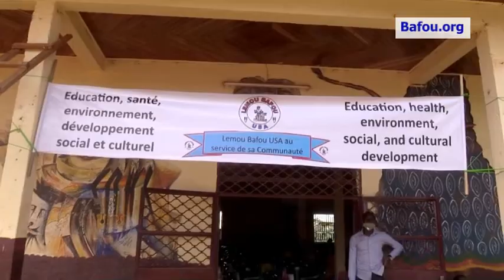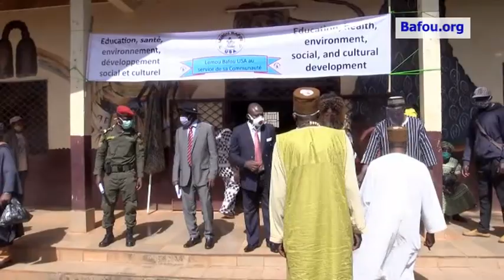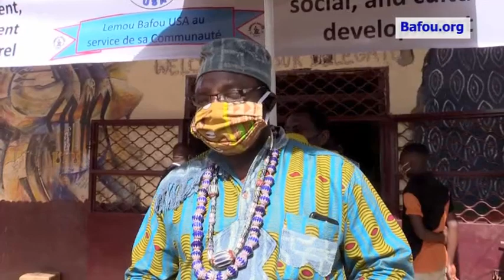Cérémonie de distribution des dons offerts par le Groupe SOMAF et l'Association Lemoû Bafou des USA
Dans le cadre de la lutte contre le COVID-19 à Bafou, l’association Lemoû Bafou des Etats-Unis d’Amérique, sous l’impulsion de sa présidente Mme Ernestine Djoumejio, s’est décidée de voler au secours des populations Bafou. Pour joindre la parole à l’acte, sous la coordination du Roi des Bafou, et l’appui du groupe SOMAF dont le PDG est Ndi Assa’a Nwelah MOUAFO Louis Marie, une importante quantité de dons a été distribuée aux chefs de villages et chefs de quartiers de tout le groupement Bafou, en présence des autorités administratives et politiques de Nkong-Ni. Notons que le Préfet de la Menoua qui devait présider cette cérémonie a été empêché à la dernière minute.

Du Sous-préfet de Nkong-Ni au Roi des Bafou en passant par le Maire de Nkong-Zem, tous ont loué le geste des donateurs du jour tout en relevant que l’association Lemoû Bafou des Etats-Unis d’Amérique est ainsi la première association de la diaspora à poser un tel acte. Ils ont prié le très haut de les garder à l’abri de ce mauvais vent qui souffle à travers le monde. Pour terminer ils ont prié les autres fils et filles de cet arrondissement de penser à leurs origines non pas seulement à l’occasion de cette pandémie, mais aussi pour le développement de Nkong-Ni de manière générale.

Le Roi des Bafou n’a pas tari d’éloges à l’endroit du PDG du Groupe SOMAF, Ndi Assa’a Nwelah MOUAFO Louis Marie, qu’on ne présente plus aux Bafou. Aussi a-t-il félicité et encouragé Mme le 1er Adjoint au Maire, Ma’ah Ndzemieh KOGEDI Nicole Solange, qui, pour le Roi des Bafou suit les pas de Ndi Assa’a Nwelah MOUAFO Louis Marie dans la construction du groupement Bafou.

Dans l’ensemble les dons étaient constitués de :

- 4000 cache-nez

- 105 cartons de savons

- des frais de déplacement pour chaque participant.

Pour le représentant de l’association Lemoû Bafou des USA, Monsieur Donfack François, « Ceci sera l’opportunité d’une sensibilisation renforcée de nos populations à la réalité et aux dangers du Coronavirus et d’indiquer par conséquent les mesures de prévention contre cette pandémie mondiale. Lemoû Bafou USA espère à travers nos chefs traditionnels accéder aux populations qui en ont le plus besoin ».

A la fin de cette cérémonie, le Roi des Bafou tout en lançant un S.O.S. pour un chantier d’adduction d’eau à la chefferie supérieure Bafou, a invité les autorités à une visite dudit chantier.